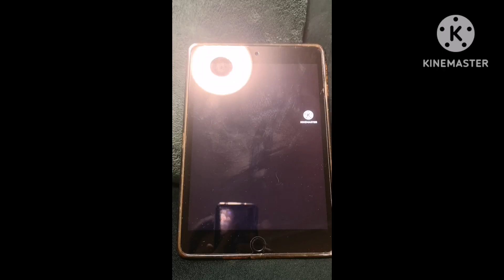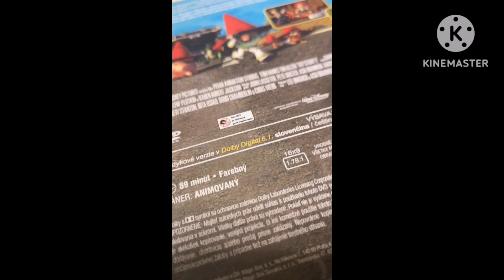disney pixar watches THX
Disney pixar toy story 2 thx